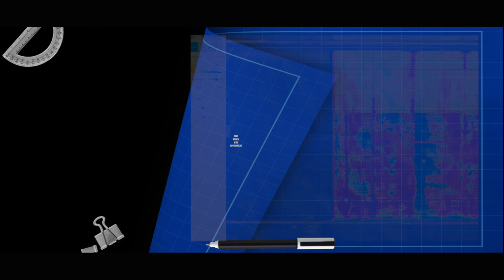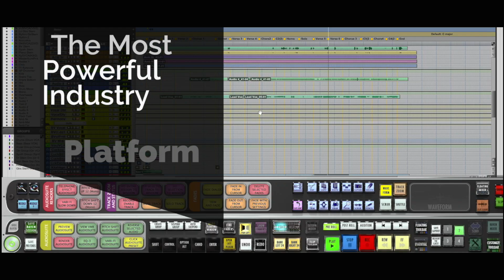Halo Sound and Vision Showreel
A short video showreel presenting Halo Sound and Vision's capabilities, facilities and equipment.